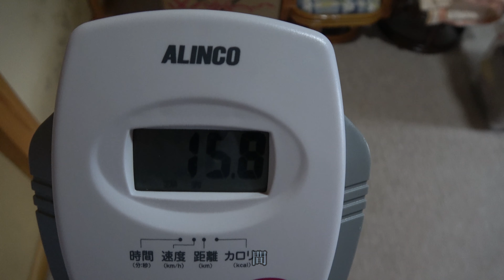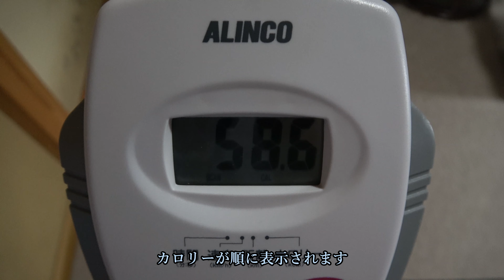アルインコクロスバイク4417X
アルインコクロスバイク4417Xを安価で使えそうだったので買ってみました
価格以上の価値のあるクロスバイクでした

ソニービデオカメラ　FDR-AX45
dji pocket
ジンバル　DJI RSC3 mini
　　　　　DJI RSC2
ドローン　DJI MINI 2
　　　　　DJI  Mavic Mini
ソニーエクスペリア
主要レンズ
RF 16
RF 24-105
EF-S　18-55
EF50　F1.8
EF50　F2.5マクロ
EF85　F.1.8
EF28-70 F2.8L
EF400  F5.6
K&F Concept 67mm 可変NDフィルター ND2-ND400レンズフィルター
ND8

三脚
ソニー 動画用三脚 SONY VCT-VPR1
SLIKの500G-7
他３本

生中継配信用機材
Jackery ポータブル電源 240
外部モニターFeelworld F5 Pro V4
アイ・オー・データビデオキャップチャーボード　GV-HUVC
ディスクトップ用CPU搭載ノートパソコン　Core i3　10100  RAM20GB
HDMI無線化キット
配信ソフト　Open Broadcaster Software
ジンバル使用のウォーキングライブ用配信用機材
KEIAN　KI-G105U　ウインドウズタブレット
BGM
甘茶の音楽工房